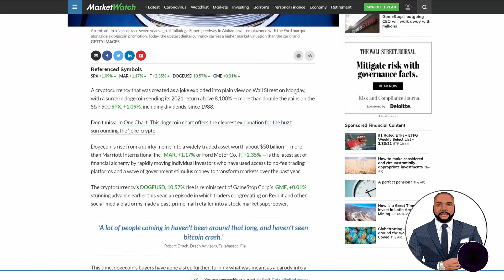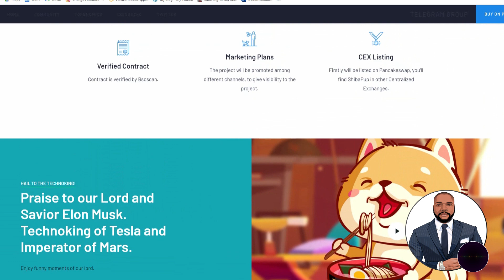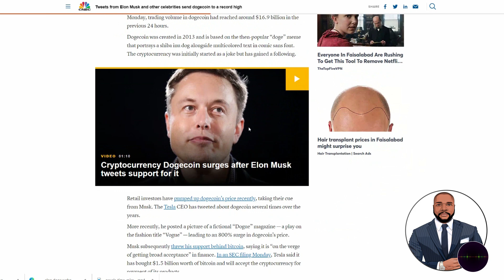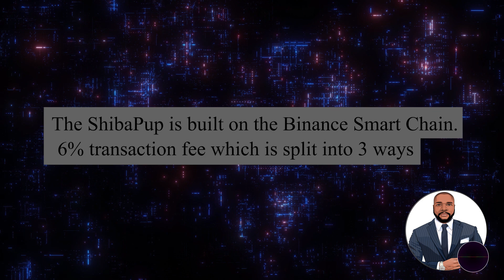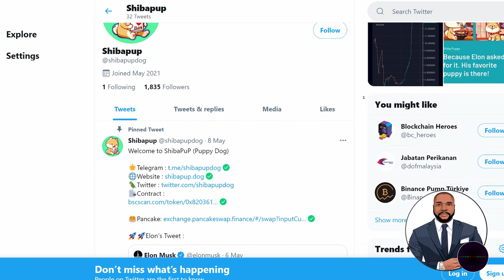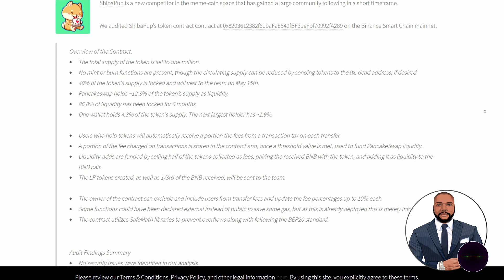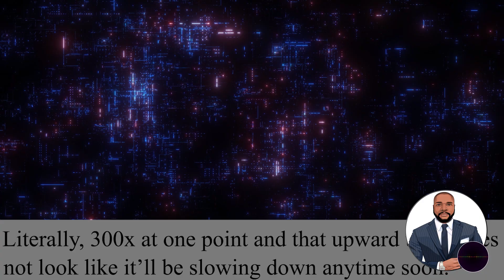SMALLCAP ALTCOIN GEM - SHIBAPUP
The ShibaPup Token is one of the newest and fastest-growing cryptocurrencies, it has been booming since hitting the open markets. I honestly cannot remember the last time I saw something exploded like ShibaPup. Perhaps inspired by SHIBA INU, the little brother SHIBA PUP has arrived because “Elon [Musk] asked for it.” Or at least that’s what the website says, but we tend to believe it because there’s a mug with an “I LOVE ELON” sign on it.  Now compared to some of the shadier coin offerings out there, ShibaPup seems reasonably stable and reliable. The ShibaPup is built on the Binance Smart Chain.  6% transaction fee which is split into 3 ways, which 2,5% goes to liquidity, another 2,5% goes to marketing wallet and 1% to holders. The Telegram has about 4 thousand people in there, their community is buzzing with actively. Right now it is listed on Pancakeswap, you can view the charts on Coingecko and Coinmarketcap

ByBit, Trezor, Ledger, TokenMetrics, Crypto.com & more!

As we approach 100k subscribers on YouTube, We will be giving away $10000 in BUSD ($500 To 20 lucky winners ) as a thank you to the CryptopediaGang

Use my addy if you want to to be eligible for giveaways:
TJGwgrRkTEJzrLRL4w4kA1kpQNNRwHkMo1
EXCHANGES
My 8 Channels & Groups
🎯 Looking to Collaborate with Cryptopedia ?
🛎 Faster response via Telegram: @kevinattipoe